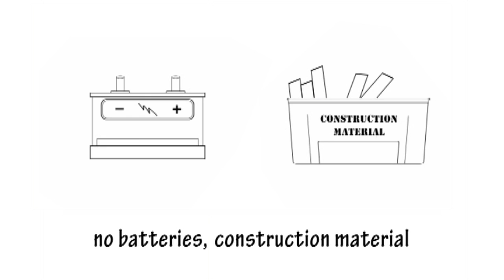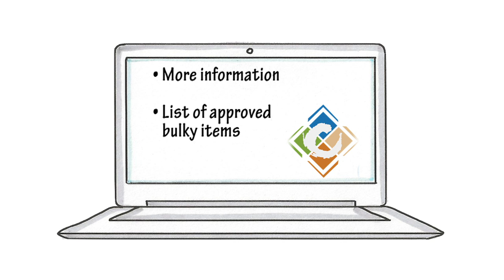How To Dispose of Bulky Items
The City of Carlsbad has a free service to make it easy for you to get rid of those bulky items that won't fit in the trash, and you don't even need to leave your home. A bulky item is any large item that is too big to go in your trash cart, such as furniture or appliances.  Watch this video to learn more or check the city

Carlsbad residents may dispose of up to five bulky household items at no charge three times annually. Residents must call Waste Management at at least 24 hours in advance of their normal waste removal collection day to schedule a bulky item pick up. Residents may schedule additional bulky item pick-up appointments for $35 for the first item and $5 for each additional item. For a list of approved items, check the city's

Waste Management's  environmental services has a fleet of flatbed trucks with lift gates that provide bulky trash service throughout the county - if you have a couch, bed or other large item that needs to be disposed of, contact them to pick it up.

In many cases, bulky items such as appliances can be processed in a recycling facility where they may be used for refurbishment. Check with local recycling facilities to find out what items are accepted. Keeping as much waste out of Carlsbad's landfills will help protect the environment  Residents are encouraged to learn how to dispose of bulky items and other household waste properly.

Acceptable bulky items:

A/C unit
Dryer
Mattress
BBQ (no propane)
Desk
Sink
Basketball hoop (max 6')
Dishwasher
Sofa
Bed frame
File cabinet
Spa cover (cut in half)
Bookshelf
Freezer
Stove
Box spring
Garage door (motor & track only)
Table
Bureau
Toilet
Cabinet
Hutch
Washer
Chair/Recliner
Ladder
Water heater
Dressers
Lawnmower (push)
Weight bench
Doors
Mirrors (wrapped)
Wheelbarrow

Bulky items special handling:

• Carpet cut down to 4 ft. in length and bundled (one roll)
• Gym set disassembled and bundled for easy handling
• Mirrors wrapped properly
• Swing set disassembled and bundled for easy handling

Residential, business and multifamily trash service in Carlsbad, CA is provided by Waste Management through a contract with the city.

City of Carlsbad
Carlsbad, California